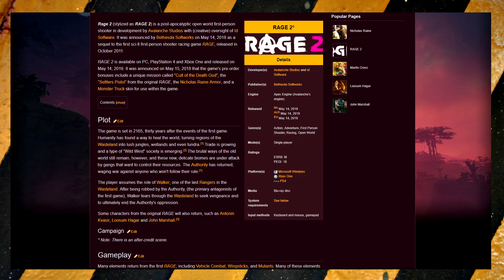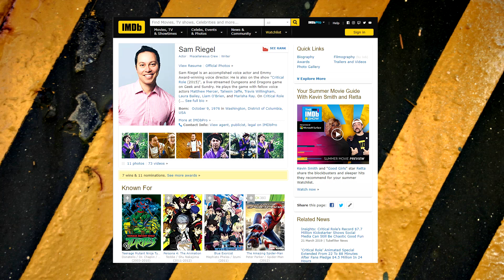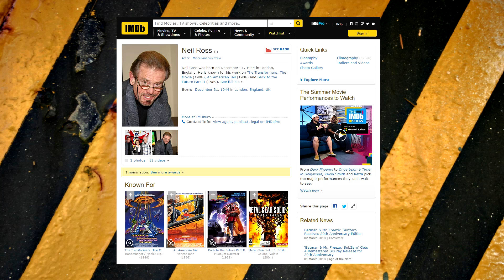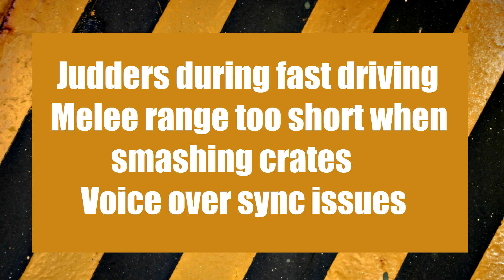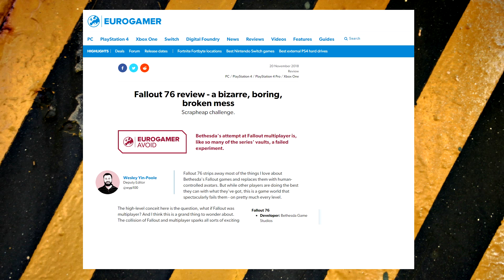Rage 2 Review | It's a video game.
Rage 2 might not be the most inspiring or original video game released this year, but it at least provides some good old fashioned wholesome fun. As long as your idea of "fun" equals "violence"